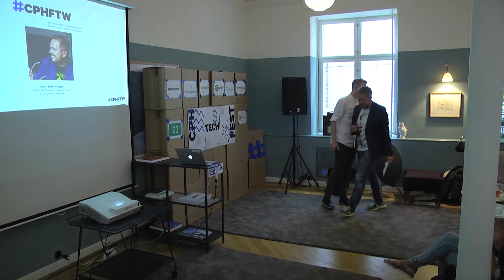Copenhagen Tech Fest Launch - Presentation by Thomas Madsen Mygdal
From the Copenhagen Tech Fest Launch 2016.

Speaker: Thomas Madsen Mygdal, CPHFTW

Agenda:
Presentation of Copenhagen Tech Fest.
Presentations by founders and managers of tech startups on their experience with scaling in Copenhagen.
Debate between three spokespersons for entrepreneurship: Ida Auken (Radikale Venstre), Rene Gade (Alternativet), and Jakob Engel-Schmidt (Venstre). Moderated by Niels Lund (editor-in-chief, Børsen).
Presentations of major events during Copenhagen Tech Fest.